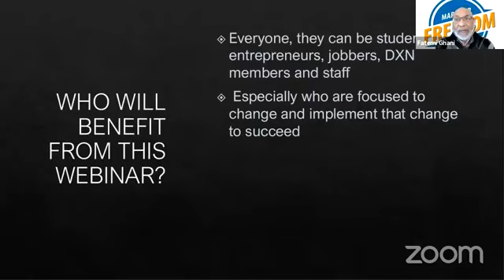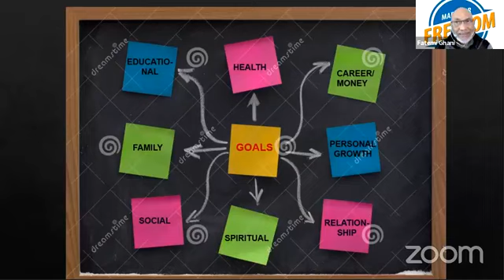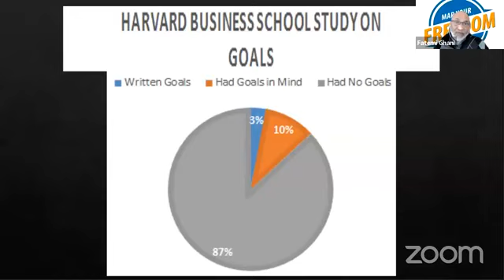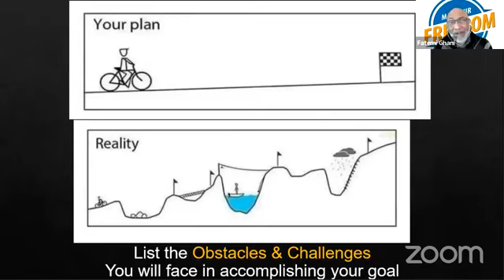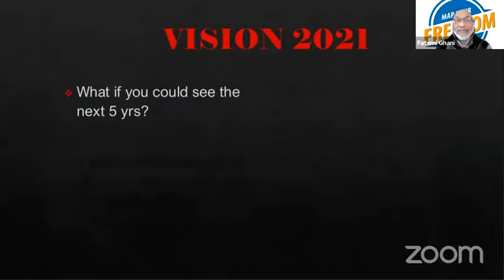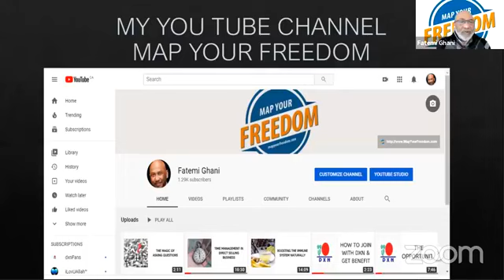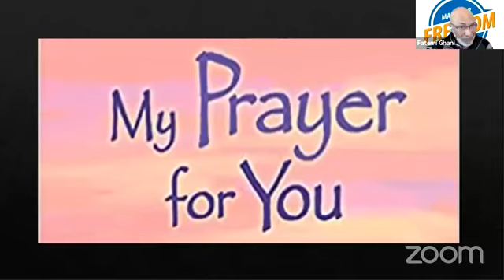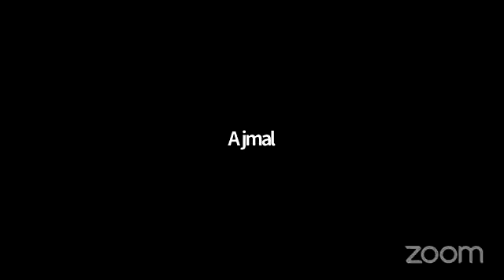dxn success tips | fatemi ghani dxn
From This Channel Publish All Videos About Health, Wealth, HappIness And for The Freedom. Hope That,  All Information Get From my Channel.
DXN is a multilevel marketing company based in Malaysia. Founded in 1993 by Dato' Dr. Lim Siow Jin, DXN manufactures and markets dietary supplements containing the mushrooms Ganoderma or Lingzhi. ... In 2018, DXN was listed 15th on the Direct Selling News Global top 100 list of direct selling companies.
Founders: Dato' Dr. Lim Siow Jin.

Special FOR VISITORS = if you aren't a dxn distributor (member) &  looking for buying in membership price, YES you can buy world-widely in discount 15-25% with my dxn membership code : (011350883)  but specially my advice is better to join membership and use your own distributor code.

dxn malaysia
dxn nepal
dxn company profile
dxn company
dxn products